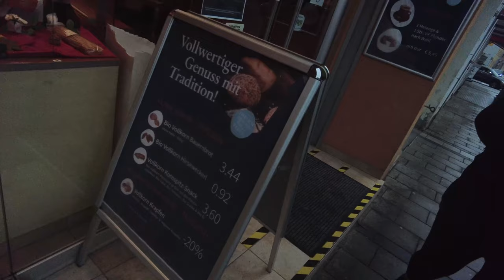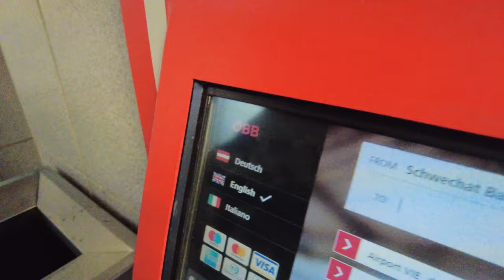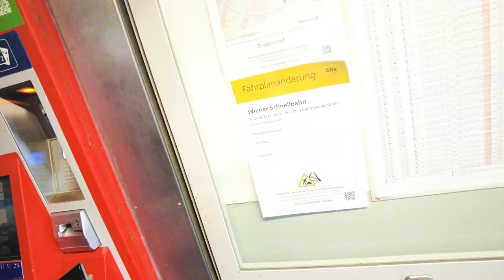Is Schwechat Austria's BEST Kept Secret? 🇦🇹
Explore the hidden gem of Schwechat, Austria in this video! Discover why this charming town might just be Austria's best-kept secret. From picturesque views to local culture, Schwechat Österreich (thats Austria in English by the way) has it all!

Curious about life in a small Austrian city? Discover Schwechat with us!

In this video, we explore Schwechat, the charming city southwest of Vienna known for its airport. As we arrived in Austria late at night, Schwechat was the perfect place to stay before heading to Vienna. It offers a more residential and local vibe compared to Vienna, yet still captures the beauty and charm Austria is known for.

As well as this, this is the first video to feature a guest in the form of Tammy's brother (my brother in law and very dear friend) Kyle!

Join us as we uncover the local side of Austria and prepare for our Vienna adventure!

Timestamps
0:00 Intro/Apartment Tour
1:48 Walking around the local area
10:40 Arriving into central Schwechat
16:19 Heading to the train station
17:34 Buying a bus ticket into Vienna
18:27 Outro